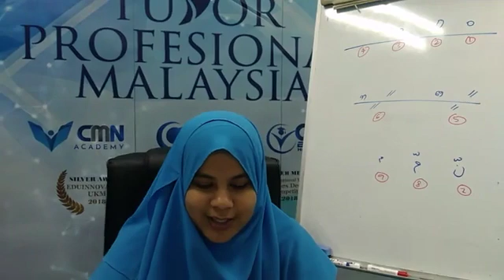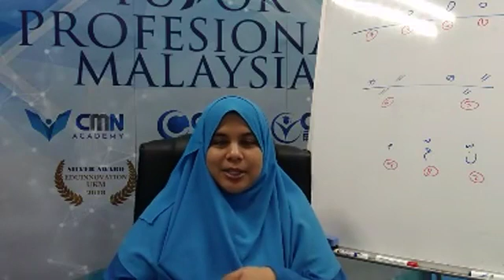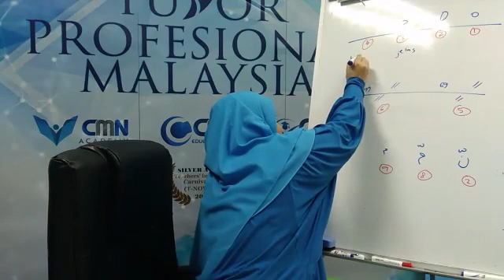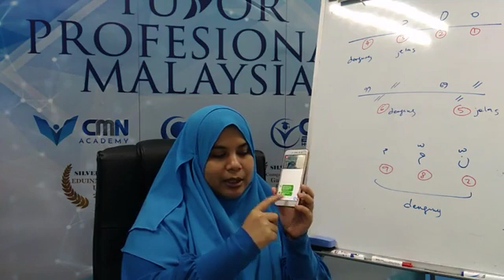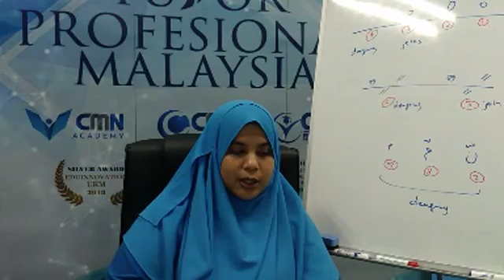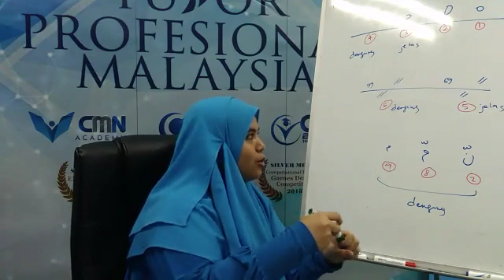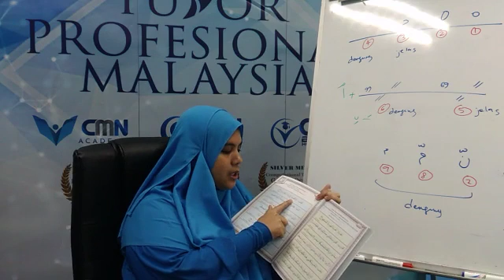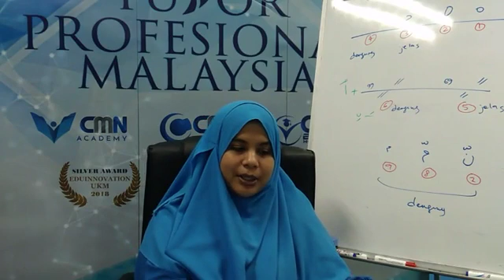[ Virtual Ilmiah Ramadhan ] Belajar 3 Qul Secara Interaktif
TALAQQI MUSLIMAT: BELAJAR 3 QUL

Surah an-Nas, Al-Falaq dan Al-Ikhlas perlu dibaca dengan betul ketika solat.

Adakah anda yakin bacaan surah 3 qul anda benar2 betul, atau anda masih was-was?

Hari ini, Ustazah Wahidah akan membuka peluang kepada anda untuk menghubungi beliau secara LIVE bagi memperdengarkan bacaan ayat suci al-Quran ini supaya sama-sama dapat membetulkan bacaan.
Bonus! Ustazah juga akan berkongsi berkenaan tanda2 dalam Resm Uthmani.

Untuk ikuti perkongsian ini dan banyak lagi perkongsian lain setiap isnin - jumaat, boleh daftar di

Ps : Nak tambah amal kebajikan di bulan Ramadan yang mulia ini?

Kami membuka peluang untuk anda berinfak untuk pendidikan anak yatim & asnaf yang memerlukan.

Jemput ke website kami di untuk maklumat yang lebih lanjut.